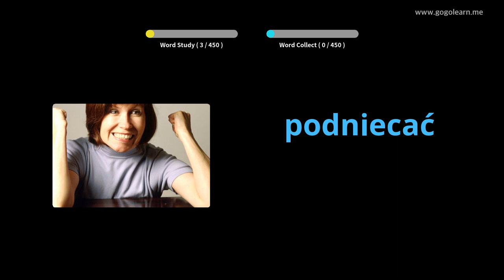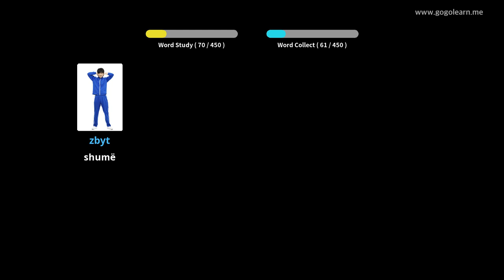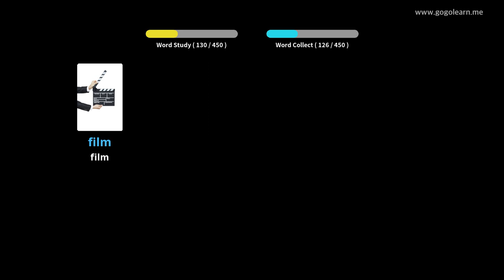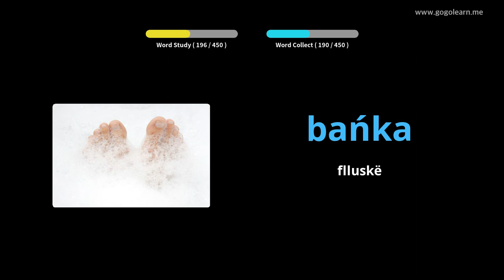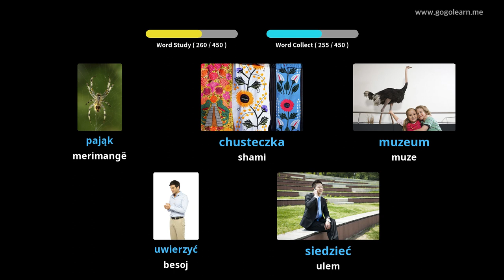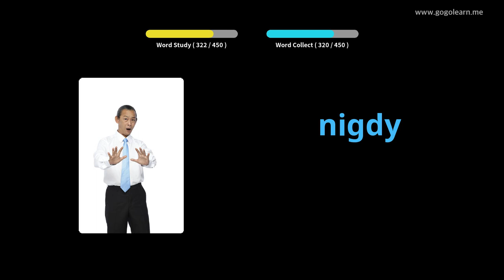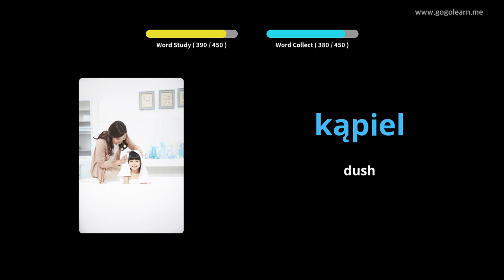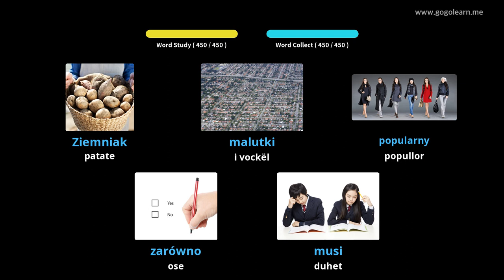Shkolla Fillore e Fjalorit Polak | Golearn